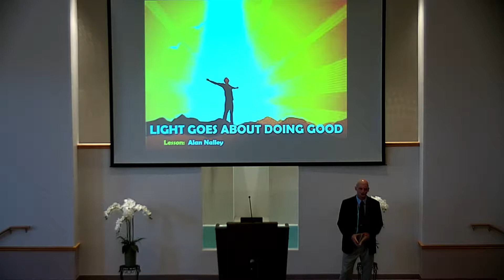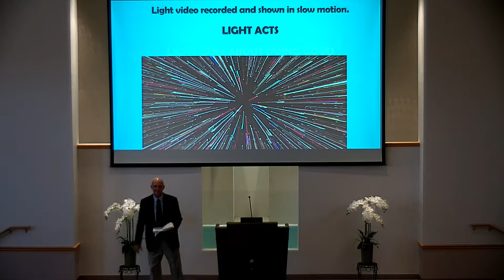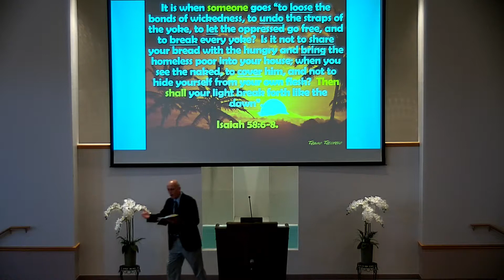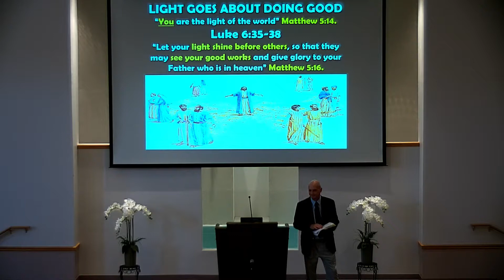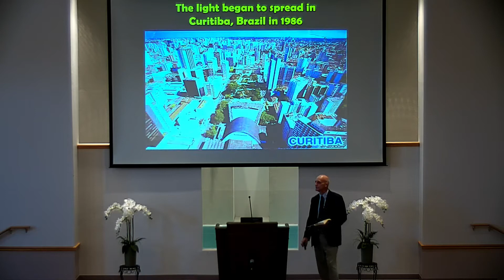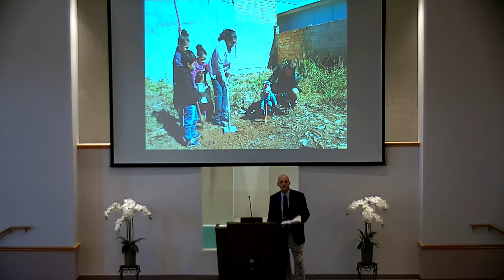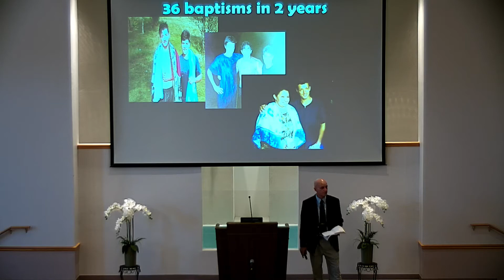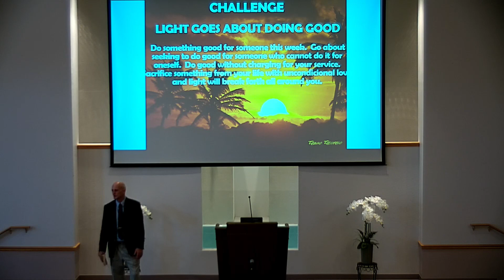Light Goes About Doing Good - Alan Nalley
Brazil missions update 2018